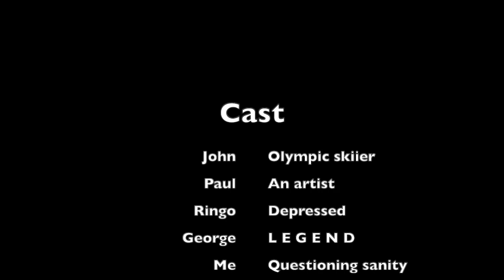Beatles Crack #2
HEY GUYS! I'm back with another crack vid. Enjoy!